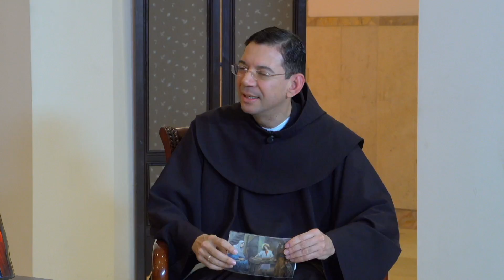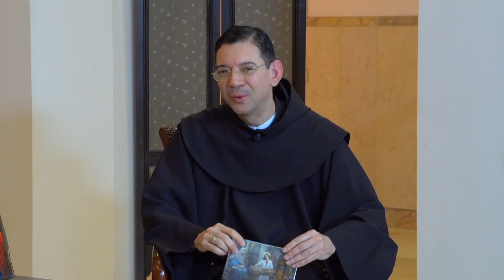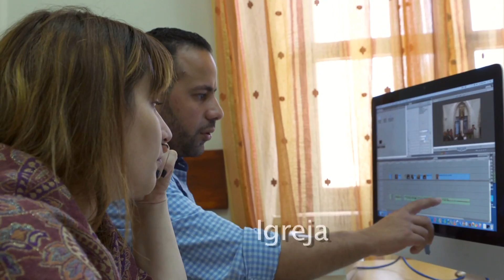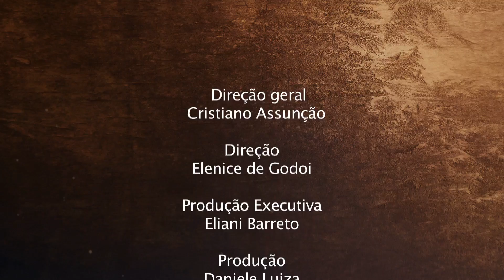EM CASA COM A SAGRADA FAMÍLIA - Padre Rogério Alves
Em Casa com a Sagrada Família
Apresentação: Padre Bruno Varriano, ofm
Participação: Padre Rogério Alves